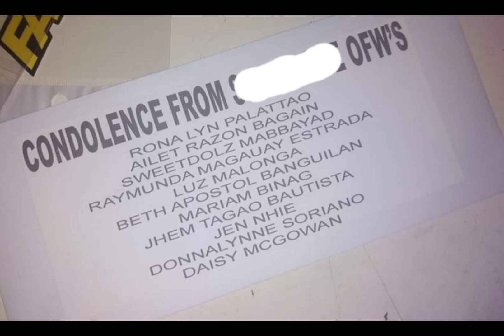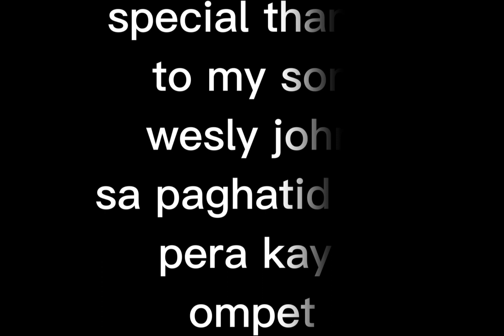OFW's blessing para sa apat na batang naulila